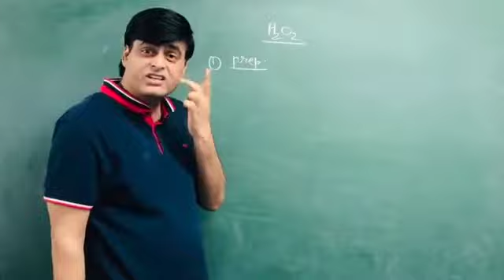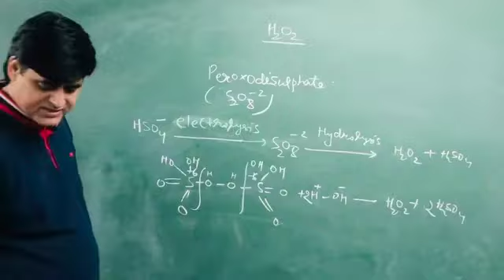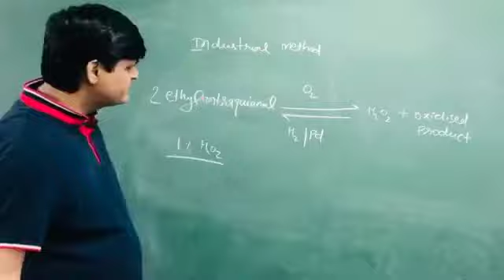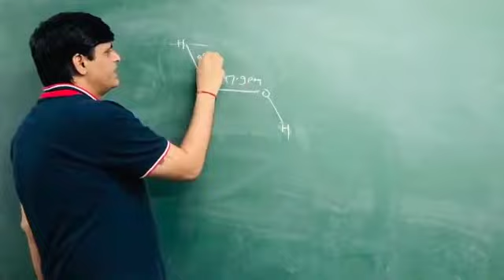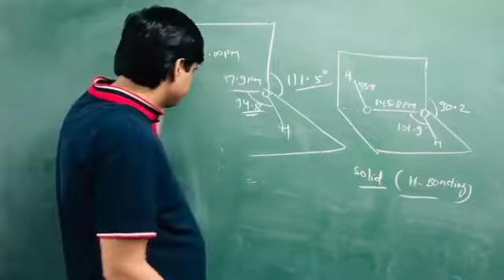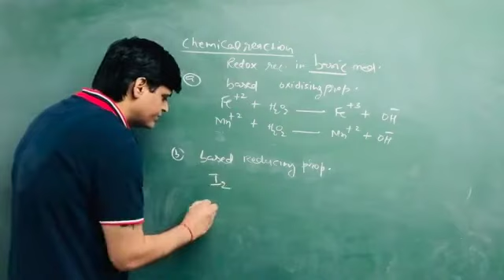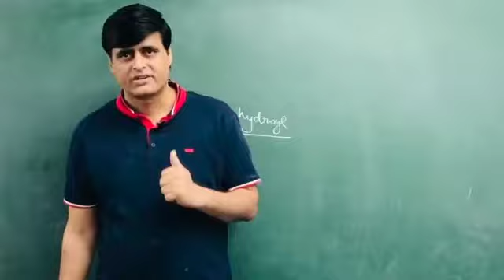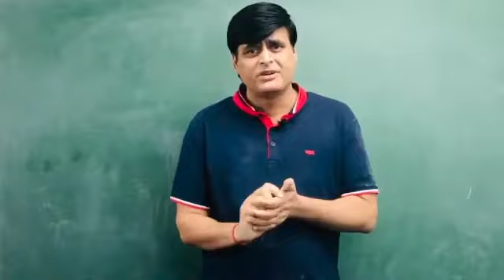lecture 3 Hydrogen and its compound IOC VJ SIR 360p with 30fps